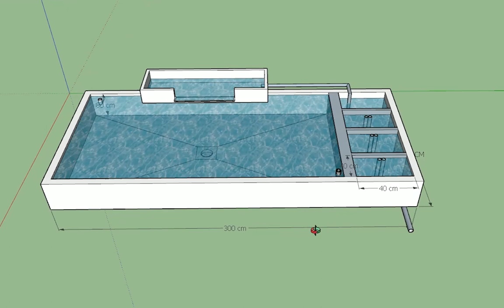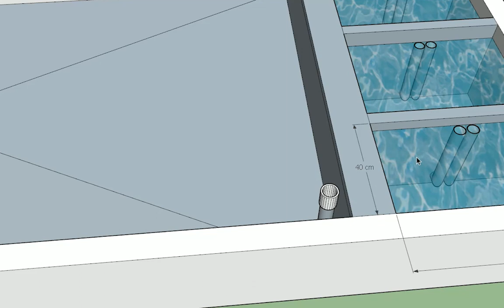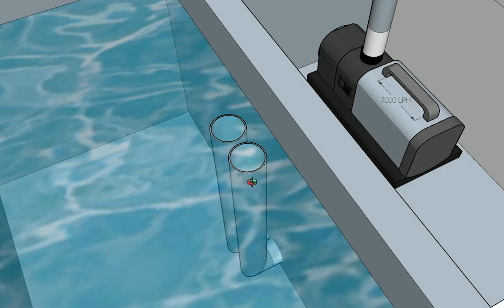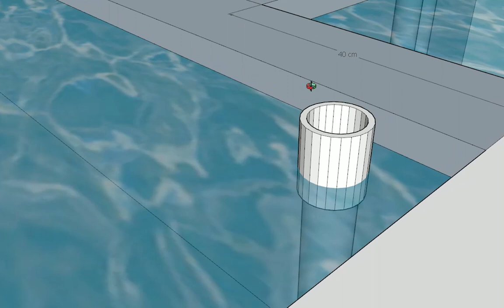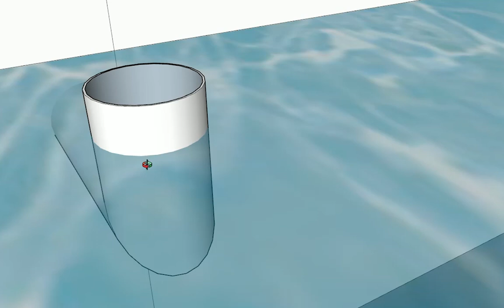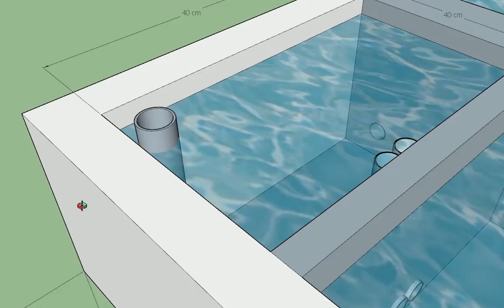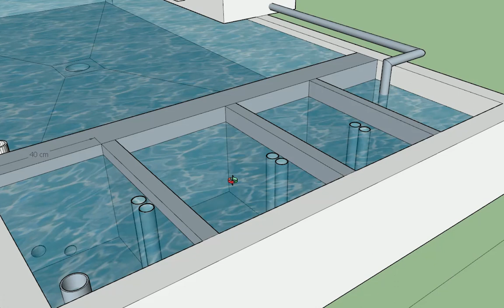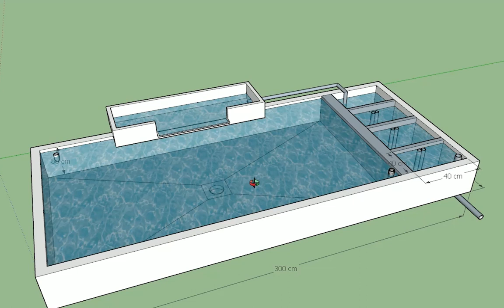lakukan cara ini agar kolam tidak tekor pada chamber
mengatasi tekor pada chamber kolam yang kita buat perlu kita perhatikan dalam pemasangan pipa pada kolam dan pemasangan pompa pada kolam yang harus tetap simbang dan perlu melakukan cara ini agar kolam tidak tekor pada chamber